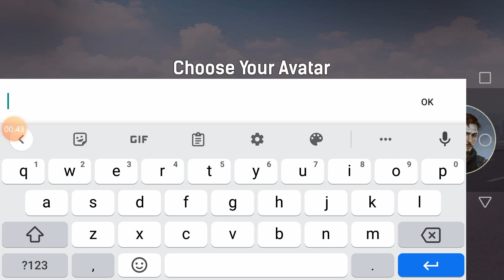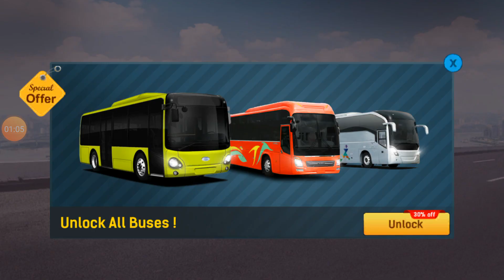City acoach simulator new game 2022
My favorite bus simulator game.
Bus simulator ultimate one of the best mobile game.
This is a multiplayer bus game and this games so much fun.

Bus games is very popular in 2020.
Download and play on your android or ios device.
Drive with steering wheel.

There are so many car games or race games for android but this is my favorite.

Let's use the wheels on the bus.

Note: This game was developed by Zuuks Games